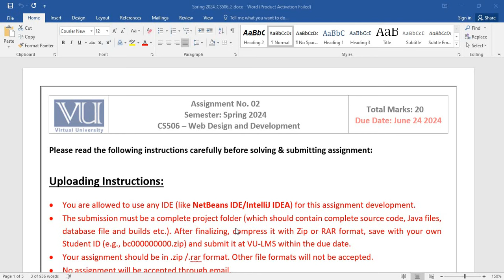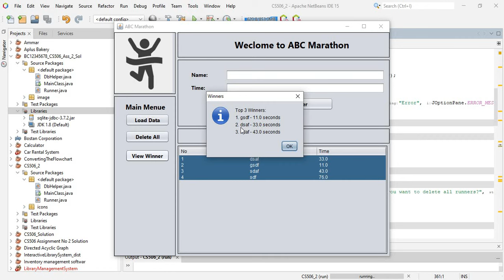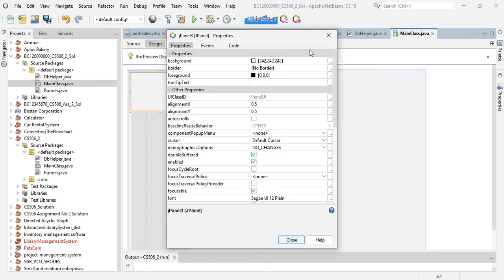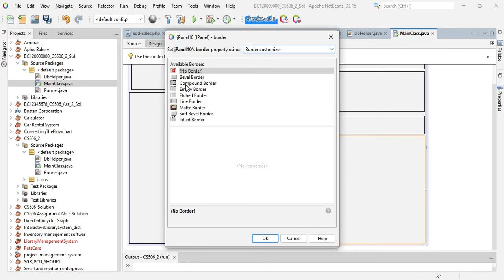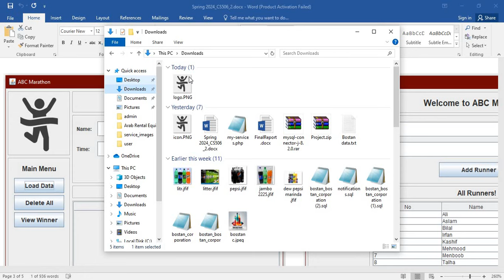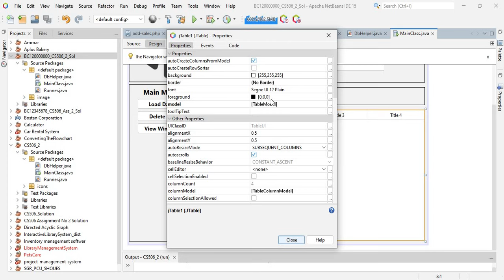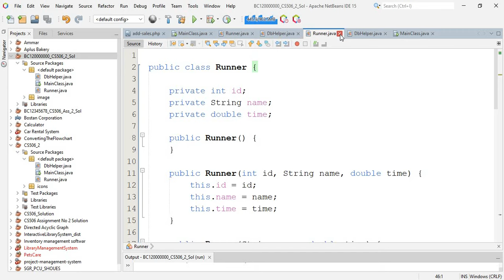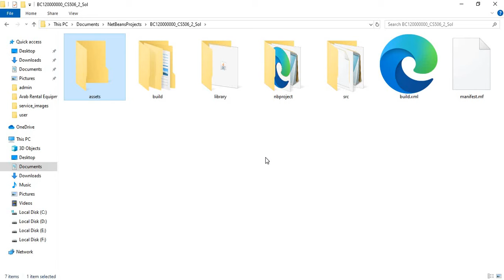cs506 assignment 2 solution Spring 2024 By Irfan Khan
CS506 – Web Design and Development

how to add and install apache tomcat server in NetBeans IDE

Welcome to our Java Servlets tutorial for the course "Introduction to Web Services Development" (Cs506) in Spring 2024. In this assignment, you will gain hands-on experience with HTML and Servlets by writing code for two Java Servlets.